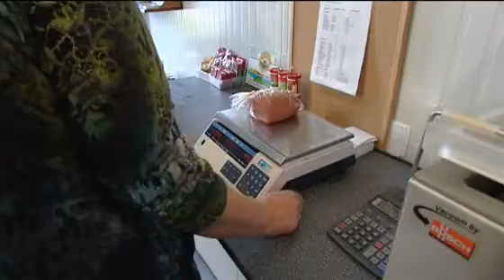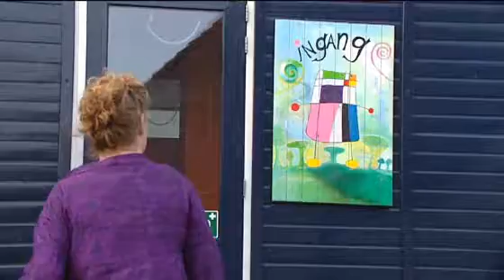Tasty Tour Texel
Fietsen, koken en smullen

Met de Tasty Tour combineert u 4 leuke Texelse activiteiten:
- fietsen door een prachtig landschap
- bezoeken van producenten van Texelse producten
- koken met de recepten uit dit boekje
- smullen van gerechten met streekproducten.

Texelse producten

Op Texel vindt u een scala aan specifiek Texelse producten. Eerlijk voedsel dat de Texelaars zelf produceren met nadruk op kwaliteit en respect voor de natuur.
Het wereldberoemde Texelse lamsvlees bijvoorbeeld staat hoog aangeschreven vanwege de speciale "pré salé"smaak. Door de silte grond en zeelucht is het vlees van de op Texel geweide lammeren van nature licht gezouten.